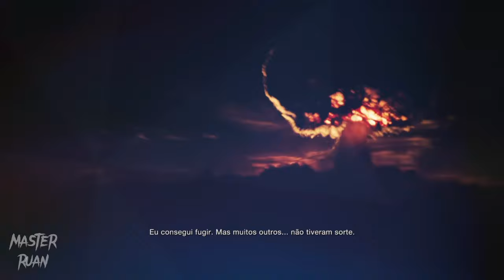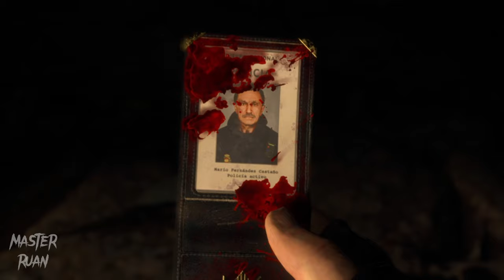RESIDENT EVIL 4 REMAKE - Gameplay Demo Chainsaw (PS4)